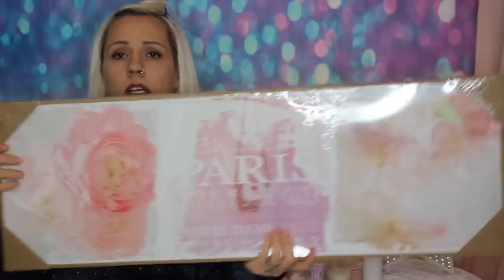ENCORE DES SOLDES + DES BONS PLANS !!